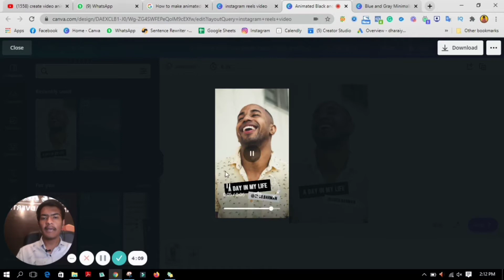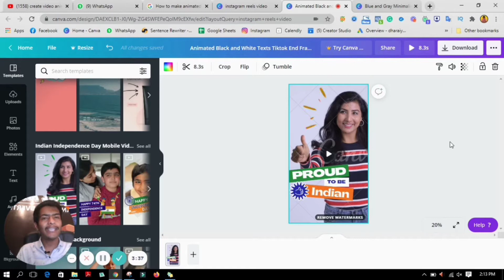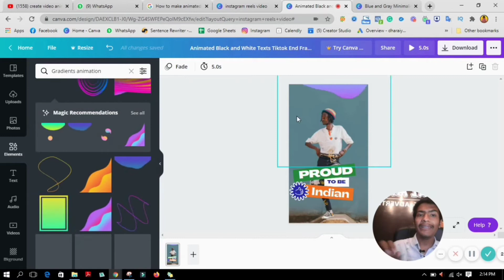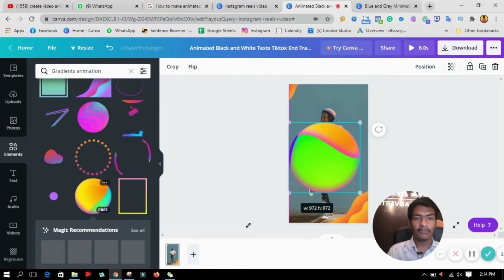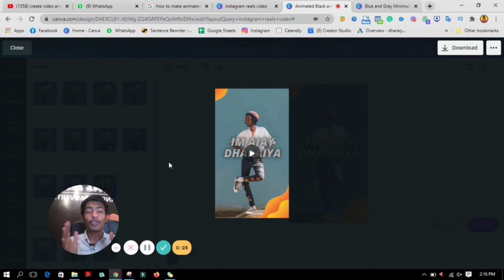How to Create Instagram Reels in Canva | Instagram Reels video kaise banaye ?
How to Create Instagram Reels in Canva | New Trending Instagram Reels Videos | instagram reels 2021
instagram ke reels video kaise banaye | instagram reels ke liye canva ka use karke video kaise banaye | Instagram reels video banana sikhaye  aap animated reels banna sikhenge yish video me .

You don't need to have a Canva Pro account, either, you can create some beautiful Instagram Reels with a free Canva account.

I'm Ajay dharaiya Professional Graphic designer and Canva Content Creator. My specialty is graphics Designing and Content creation ( Carousel, Social Media Management etc. ) I Also teach Canva how to become a canva content creator. if you need any help go to my website.

Equipment I Use to Make My videos:

LED Ring Light with Tripod Stand
mic for youtube recording wireless
Flexible Gorillapod Tripod with Mobile
USB Keyboard and Mouse Combo
realme Buds Air Neo